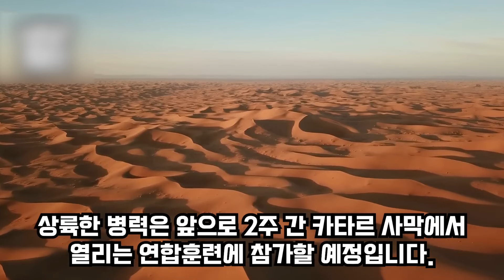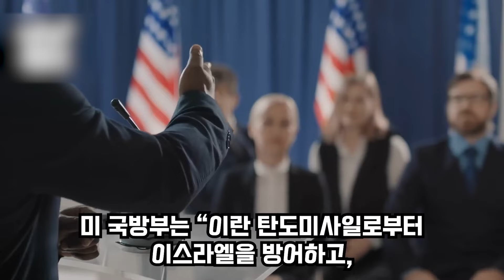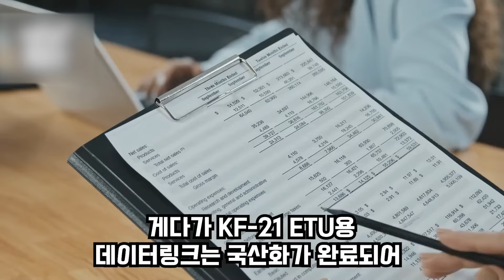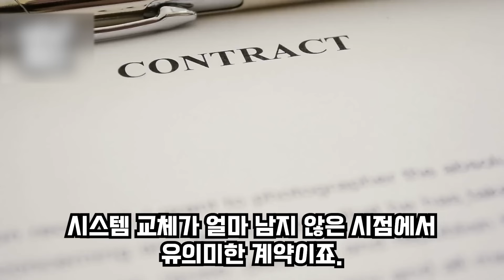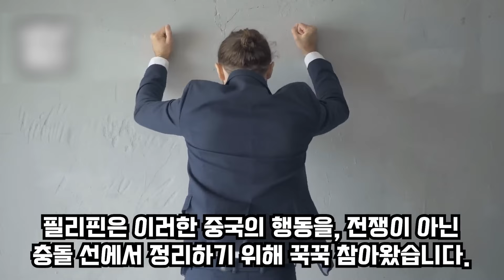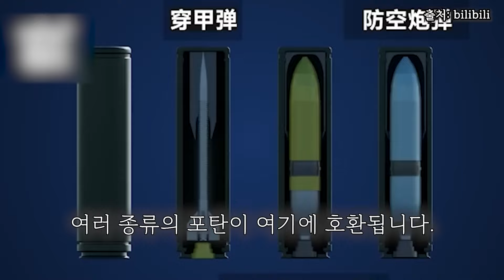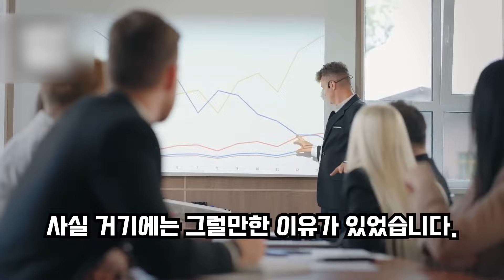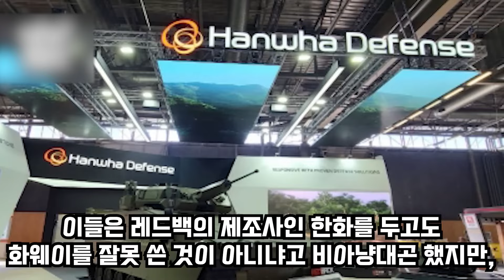이란 국경 200km 코앞에 제7기동군단 상륙 한국군 상륙 모습 지켜보던 8천만 중동 국가 한국이 보여준 전쟁 억지력에 중동 초토화